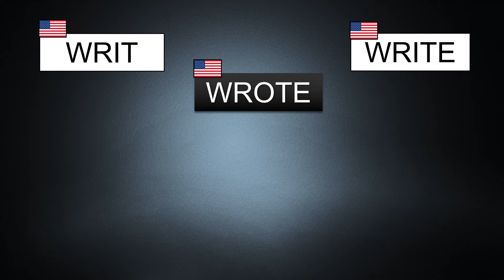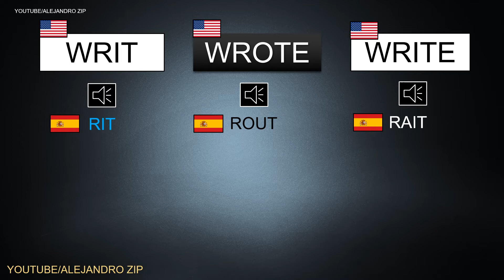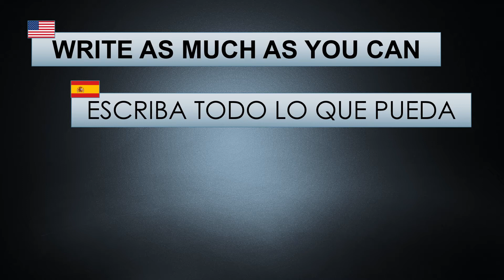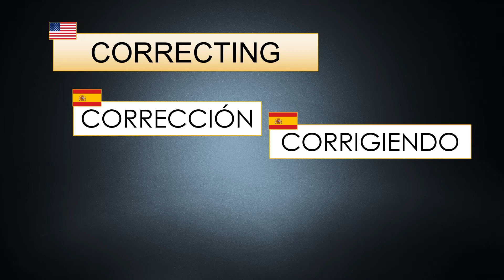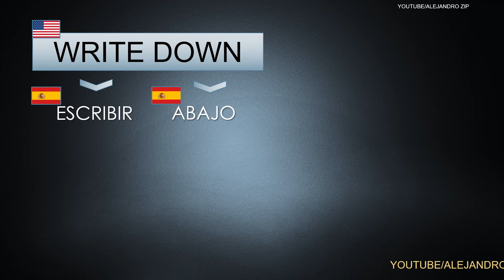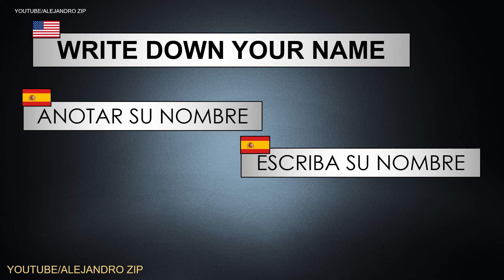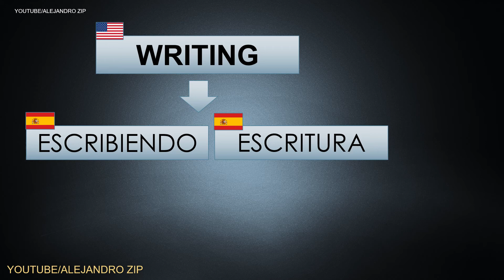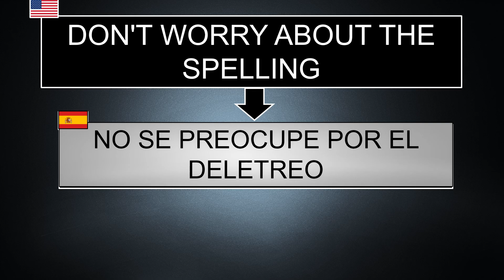Escribir en Ingles (Vocabulario Basico)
Escribir en ingles (vocabulario basico de ingles). En este video se estudiarán algunas de las palabras más importantes y de mayor uso en lo referente a escritura en idioma inglés.